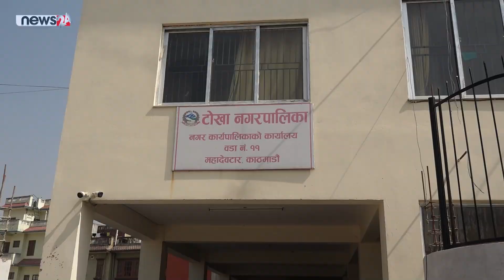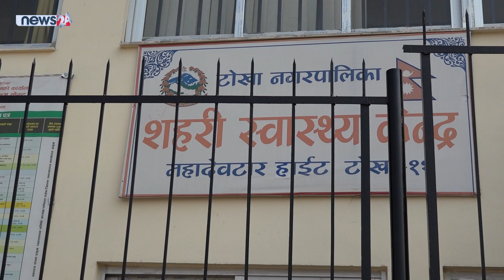TV PROGRAMME TOKHA NAGARPALIKA-11, 2079